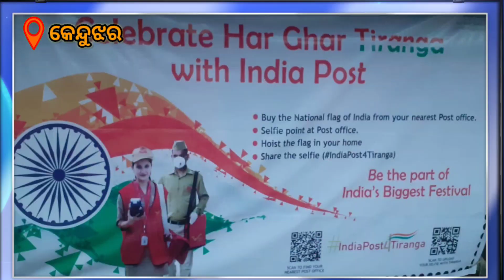କେନ୍ଦୁଝର:ପୋଷ୍ଟାଲ ତରଫରୁ ହର ଘର ତ୍ରିରଙ୍ଗା ରାଲି ।